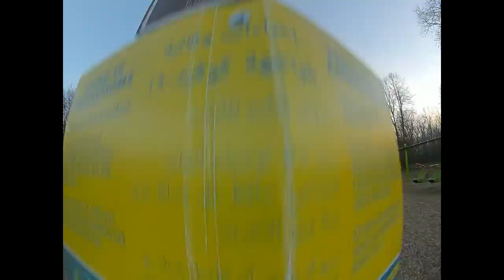Beginner FPV cinewhoop flight.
I finished this build and this is its second flight.
The footage is dji air unit 1080p60.
Cineboy frame from ebay with bumpers and ducts removed.
mamba basic mk3 f7 20x20 stack
crossfire nano reciever
iflight xing 1408-c 3600kv motors on 4s battery